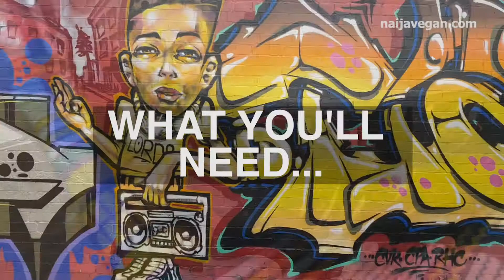PLANTAIN PORRIDGE - Naija Vegan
How to make plantain porridge - Naija Vegan